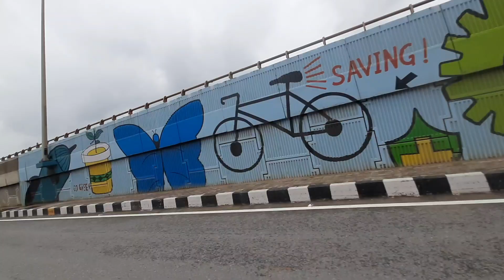G20 Dusra Din Aur Delhi ke Halaat| G20 Delegation Movement !!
Who is hosting the G20 in 2023?
Who is the next G20 president?
What is the theme of G20 2023?
अगला g20 अध्यक्ष कौन है?
September 9-10, 2023. 11 hours ago
Narendra Modi.
first to arrive.
Kant said.
the leaders. However, he said the declaration
Kant said.
developing countries.
Hasina held a bilateral talk in New Delhi. The
cooperation in Digital Payment mechanisms.
Prime Minister Narendra Modi. US President
Minister Narendra Modi.
at the G20 Summit. India's G20 Sherpa
1. Strong, Sustainable, Balanced, and
2. Accelerating Progress on SDGs
3. Green Development Pact for a Sustainable
4. Multilateral Institutions for the 21st Century
5. Reinvigorating Multilateralism
not mentioning Russia.